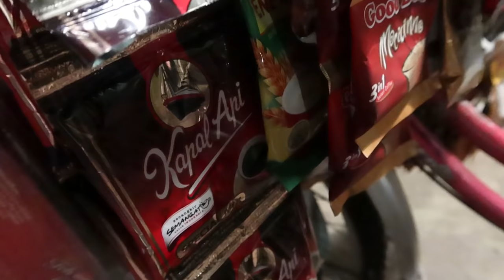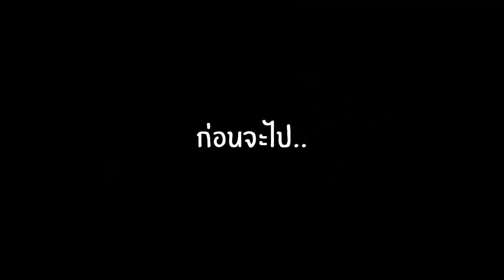EP. 2 ‘จาการ์ตา’ Street food ที่ประหลาดแต่อร่อยโค*ร! | Jakarta Crazy Street Food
เคยกินโซดากับนมข้นหวานไหม? สะเต๊ะกับซีอิ๋วดำล่ะ? ผักต้มซอสถั่วที่ฟังดูไม่น่ากิน แต่! แต่! แต่! นี่คือ Street Food ที่อร่อยที่สุดและไม่น่าเชื่อที่สุดที่เคยกินมาในชีวิต กราบจาการ์ตากับประสบการณ์เปิดโลกครั้งนี้

ไปดูกันเอง

ใครอยากไปกินอร่อยโลกแตกแบบมิ้นท์ เชิญทางนี้ค่ะ